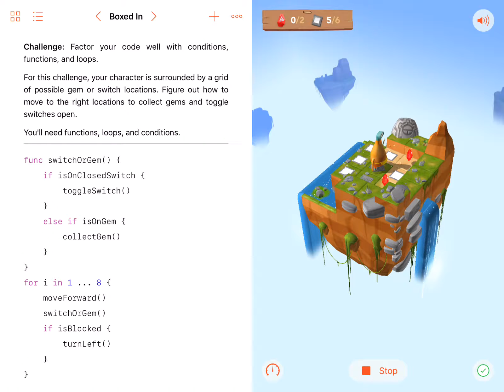Swift Playground Tutorial : Learn to Code 1 - 27 Boxed In